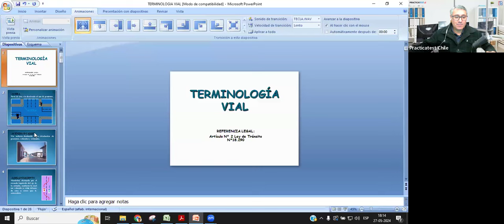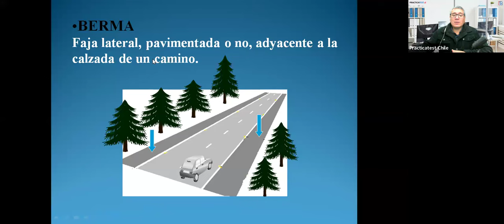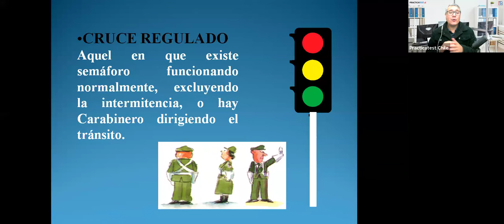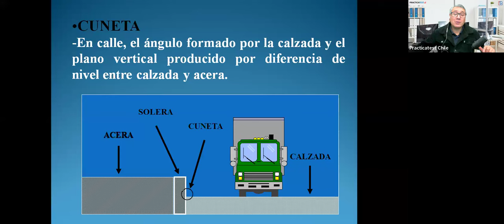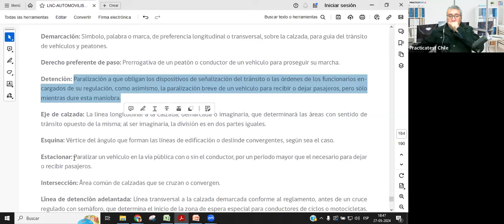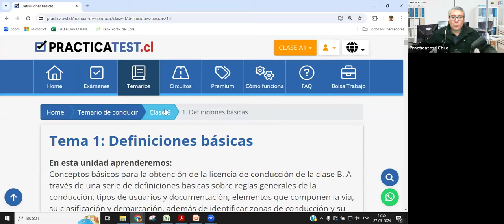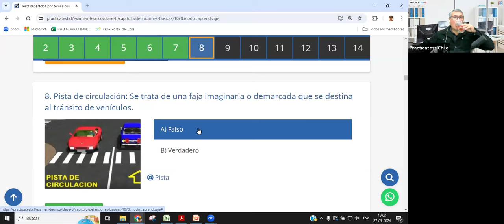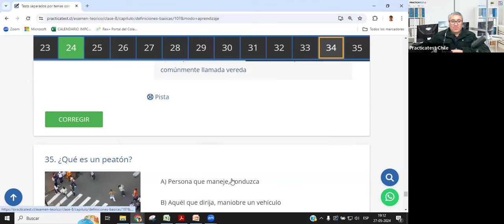159. TEÓRICO CLASE B - Licencia de conducir Chile 2024- Examen Teórico - PRACTICATEST